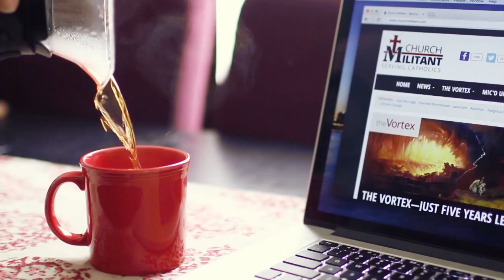Syriac Patriarch Ignatius Yonan—Syrian War Caused Largest Human Exodus Since WW2